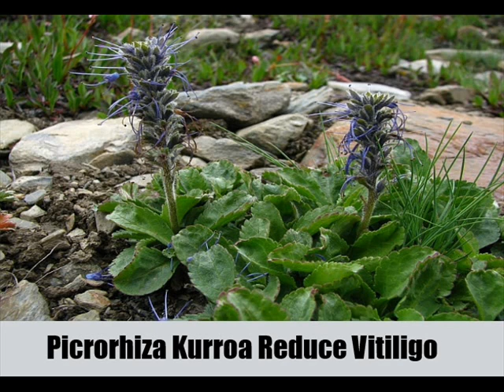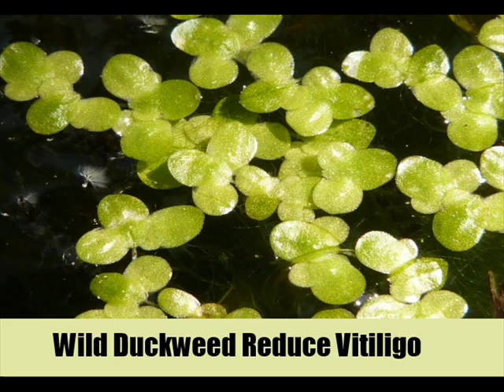9 Herbal Remedies For Vitiligo